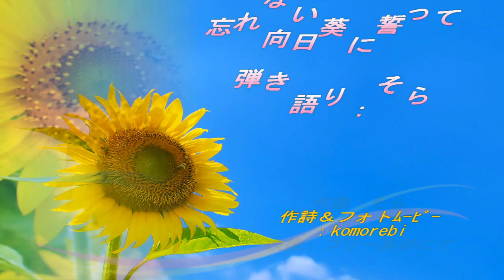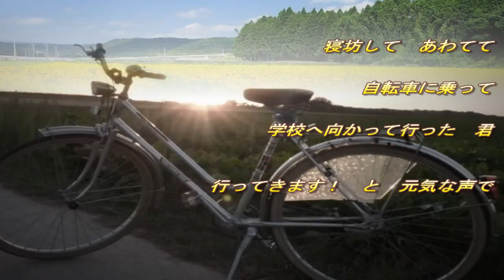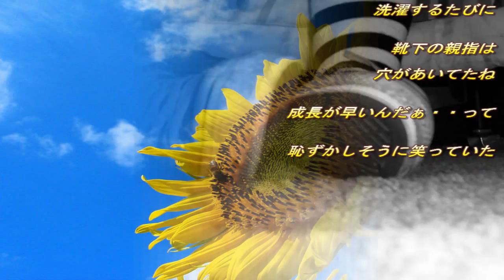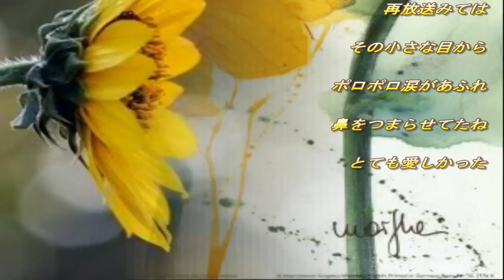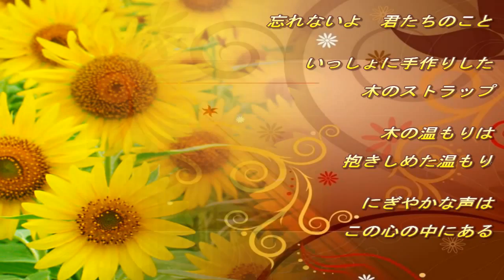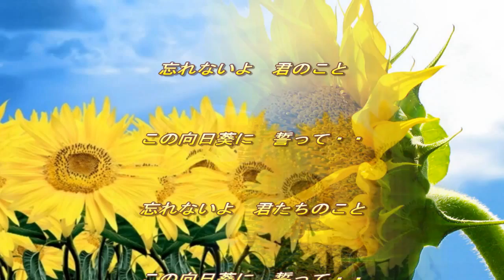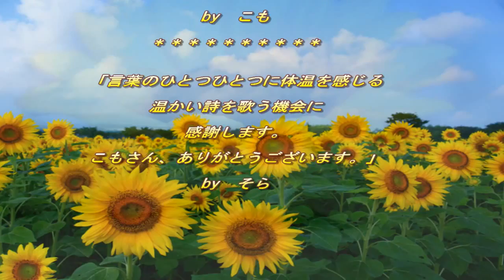忘れない 向日葵に誓って original collabo ｂｙ komorebi＆そら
忘れない　向日葵に誓って

作詩・動画製作・監修：komorebi3389
作曲・ギター弾き語り：そら
☆前チャンネルUP：2011年9月

忘れないよ　君のこと
寝坊して　あわてて自転車にのって
学校へ向かって行った　君
行ってきます　と元気な声で

洗濯するたびに　靴下の親指は穴が開いていたね
成長が早いんだぁ・・って
はずかしそうに笑ってた

忘れないよ　あなたのこと
いつも笑顔がたえなかった　あなた
フランダースの犬　再放送を観ては
その小さな目から　ポロポロ涙があふれ
鼻をつまらせていたね　とても愛しかった

運動会の短距離競争で二位だった君
くやしくて、ふてくされていた
でも、一生懸命に走ったからと
明るい声で笑顔見せてくれた　優しい君

忘れないよ　君たちのこと
一緒に手作りした　木のストラップ
木の温もりは　抱きしめた温もり
にぎやかな声は　この心の中にある

忘れないよ　君のこと　この向日葵に誓って
忘れないよ　君たちのこと　この向日葵に誓って